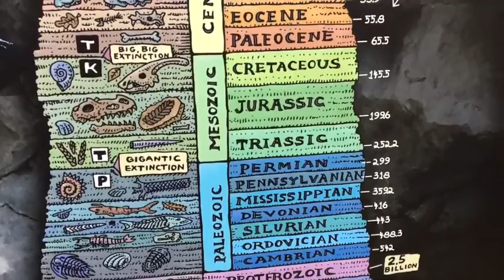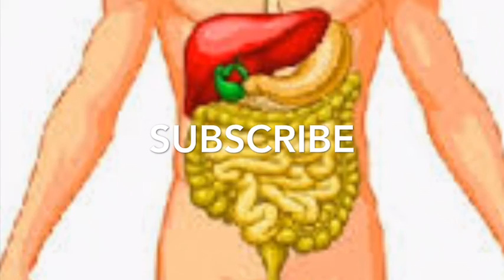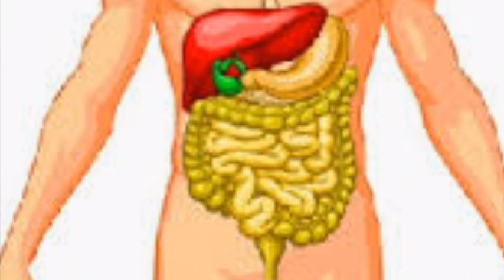Daily Audio Bible Long walk 2019/Digestion Update